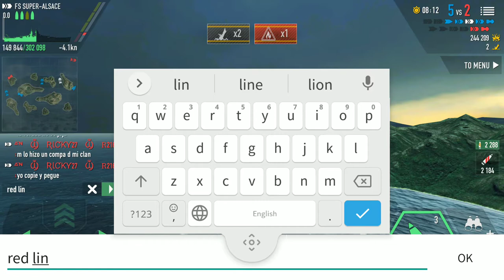How to deal with red liners on Battle of Warships with Fs super alsace